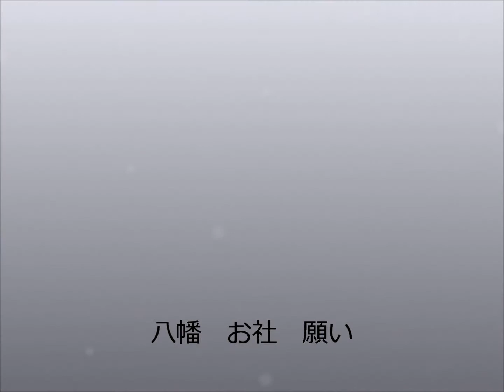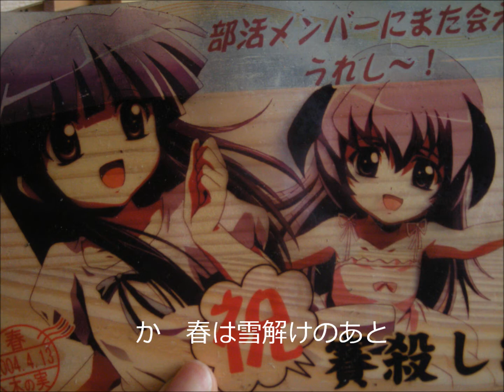白川郷にて（錦糸町ベビーロックVer.）田中エミリwithバンマス＆ナベさん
作詞・作曲・唄：田中エミリ
錦糸町にあるフォーク酒場ベビーロックさんでのライブ音源です。
お店の商連さん、バンマスさんとナベさんとのセッション。
2011年8月17日に収録しました。